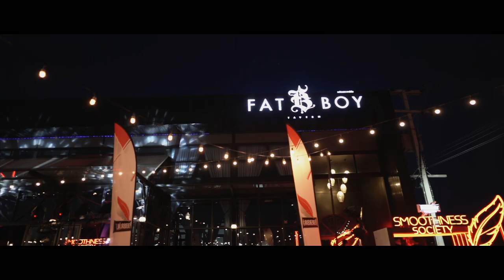Federbräu Red Feather Club presents Smoothness Society at Fat Boy Korat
เปิดตัวงานแรกไปแบบสุดสมูธสำหรับงาน Federbrau Red Feather Club Presents SMOOTHNESS SOCIETY ที่ร้าน Fat Boy โคราชเมื่อวันศุกร์ที่ผ่านมา โดยงานนี้ได้ศิลปินดังอย่าง LIPTA มาเสิร์ฟความสนุกให้ชาวโคราชถึงถิ่น พร้อมโชว์สุดอลังตลอดทั้งคืน

Federbräu Red Feather Club presents Smoothness Society at Fat Boy Tavern
18 December 2020, Korat (Thailand)
Siam2nite TV Episode 676 | Filmed by Add & Pom| Edited by Itim

Federbrau Red Feather Club invited to an exclusive night with SMOOTHNESS SOCIETY event with Lipta at Fat Boy Korat.

Siam2nite is a leading source for news and information about Nightlife in Thailand!